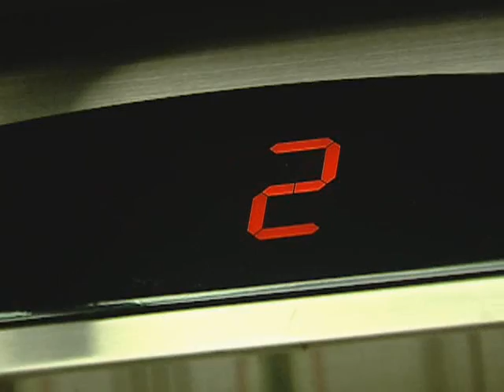TV로 보는 원작동화 - TV Tale_과외전쟁, 1부_#005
TV로 보는 원작동화, TV Tale,과외전쟁 (1부) , 20101212

부모가 학교 선생님인 유나,
전자상가를 운영하고 있는 수정네,
평화로워 보이는 이 두가족 사이에
어느날 공부를 무척 잘하는 윤호네가
이사오면서 부터 틈이 생기기 시작한다.
과외전쟁이 시작되는 것이다.